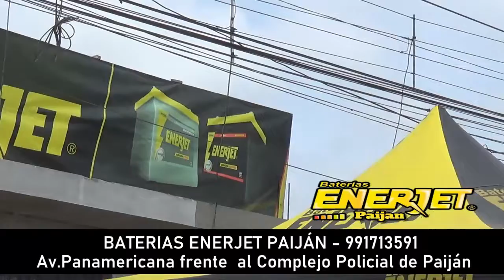Baterías Enerjet Paiján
Adquiere tu batería  en la esquina de la calle Ucayali y Av.Panamerica frente al Complejo Policial de Paiján.